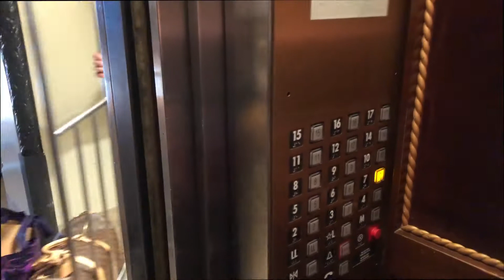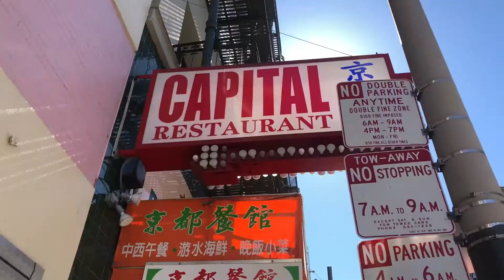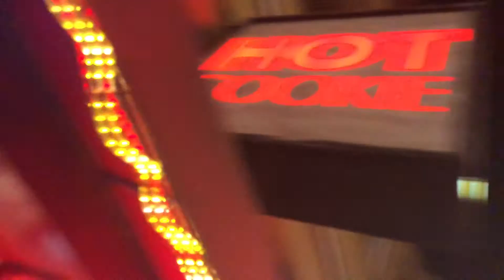I PERSONAL VLOG | Episode 7 - SF Pride 2018 🏳️‍🌈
Here's my FIRST time going to SF Pride!  It was the most funnest PRIDE yet since my coming out story.  I actually plan to do a remake of my coming out story soon as it will be my 4th anniversary since I came out!  ❤️🧡💛💚💙💜